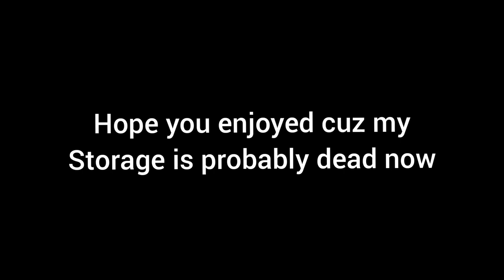Outfit Batlle||Remake? ||°~Exotic Nugget~°